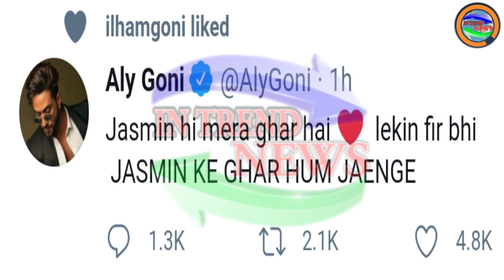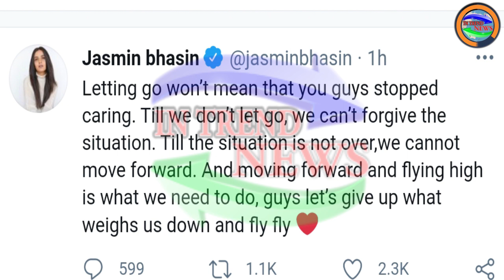Aly Goni & Jasmin Bhasin Gives Befitting Reply to Rubina for Her Jasmin Ke Ghar Kaun Jaayega Comment